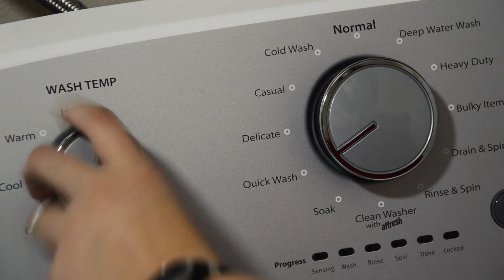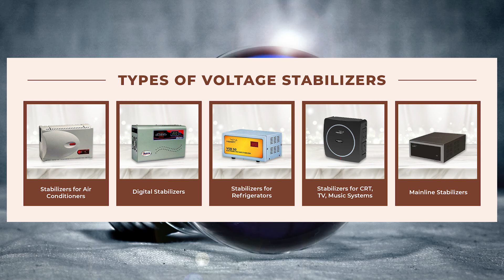കറന്റ് ബില്ല് കുറക്കാൻ സോളാർ വെക്കേണ്ട! | ഈ കാര്യങ്ങൾ ശ്രദ്ധിച്ചാൽ മതി..